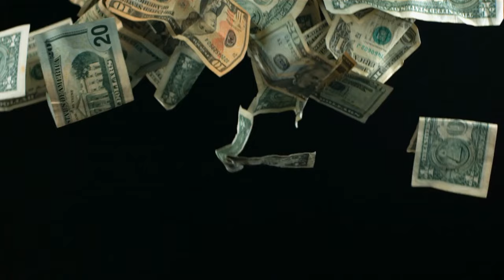Ronnie O'sullivan STOPS Luca Brecel From Getting Tattoo Of His Girlfriend. Why ?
Luca Brecel had agreed to get matching tattoos with his girlfriend if he won the Shanghai Masters.luca brecel had agreed to the pair getting each other's names tattooed on one another in Chinese writing.But the World Championship winner simply had to settle for £105,000 as a consolation prize. O'Sullivan went home with £220,000 including a £10,000 bonus for the tournament's highest break of 143, which came in the final.Brecel's romance with Ms Vanoverberghe is still believed to be relatively new. The 28-year-old previously dated Gaelle Dept, a professional tennis and volleyball player. But the Belgian is very much loved up with new flame Laura and has shared several snaps of the pair on their travels on his Instagram page.
They have spent time in Dubai, Hong Kong, Canada, Las Vegas and California this year. Brecel shared on Instagram last month: "We've travelled to 14 countries in four months and had the best time but the good thing is that it doesn’t matter where we are or what we do, all we need & want is each other!"
Vanoverberghe's trip to England earlier this year for the World Snooker Championship final in Sheffield was said to be her first time leaving Belgium. The 24-year-old flew in to support her boyfriend as he held off Mark Selby to win 18-15 at the Crucible to claim snooker's biggest crown and a £500,000 cash prize.